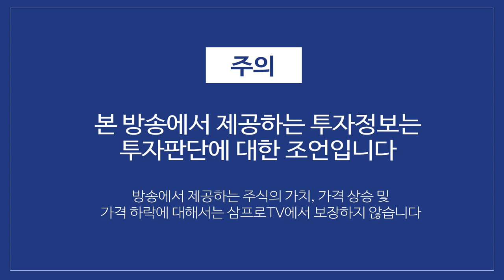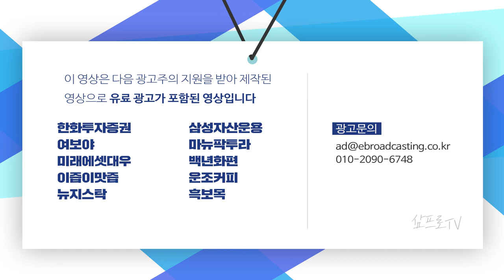中에 투자하는 美펀드매니저들의 기대감